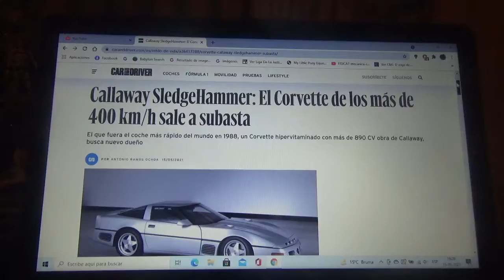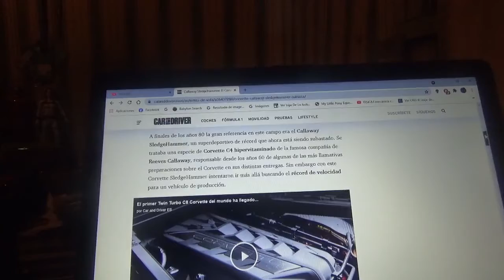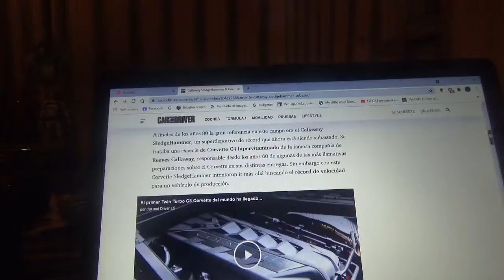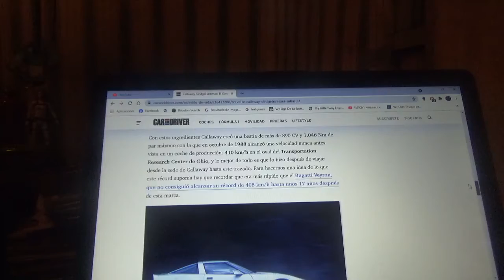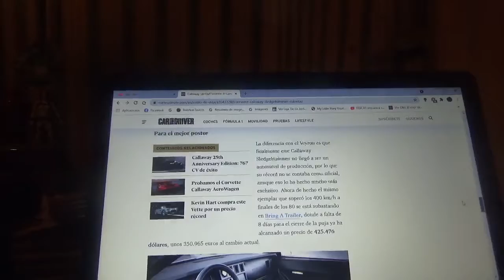El Corvette Callaway SledgeHammer de más de 400 km/h sale a subasta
En este vídeo les explico sobre como es este exclusivo vehículo superdeportivo norteamericano del modelo Corvette que a fines de los años 1980 obtuvo un histórico récord de velocidad que después sería superado por otros grandes automóviles de lujo exclusivos